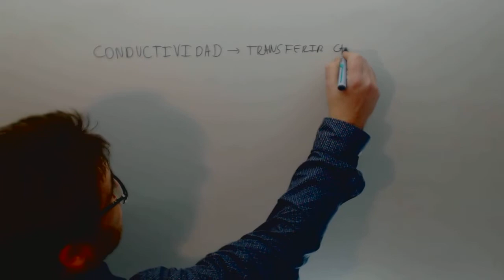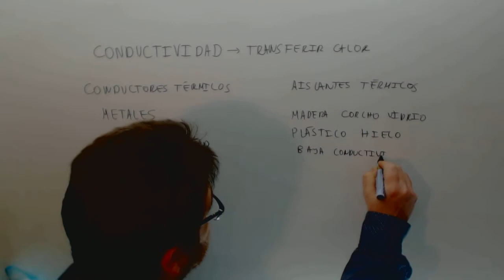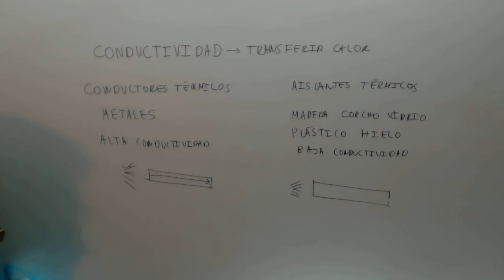Conductividad Ciencias Naturales 2º ESO Academia Usero Estepona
Conductividad Ciencias Naturales 2º ESO Suscríbete a nuestro canal en Youtube para ayudarnos a seguir creciendo Academia Usero en Estepona, el centro de formación con más vídeos en Internet del Mundo presenta